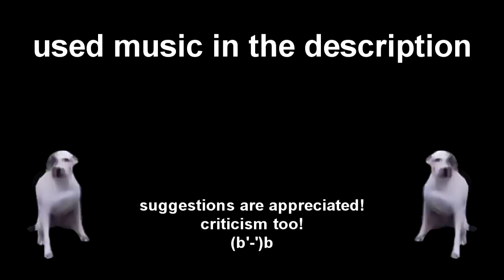Wizard of Legend - Big Knuckles